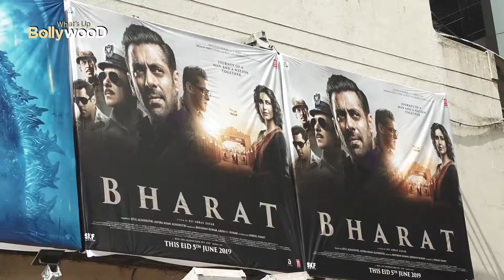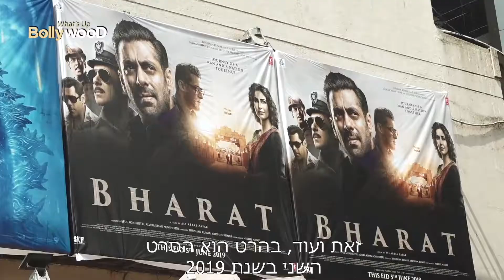בהרט - סרטו של סלמאן חאן גרף 200 כרור בקופות